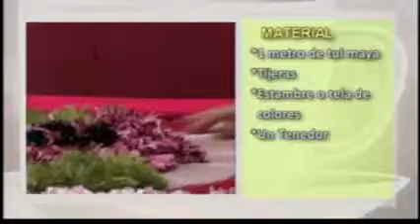Manualidad de Yunuen Tapetes